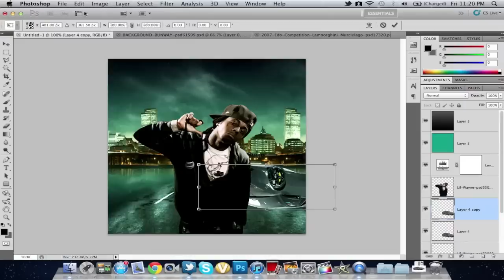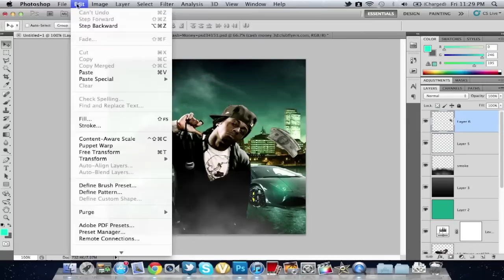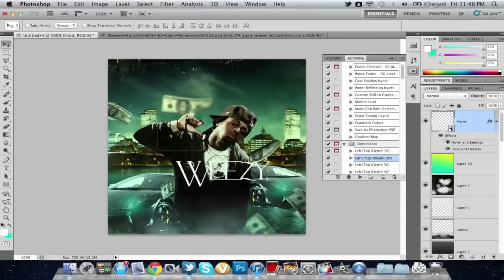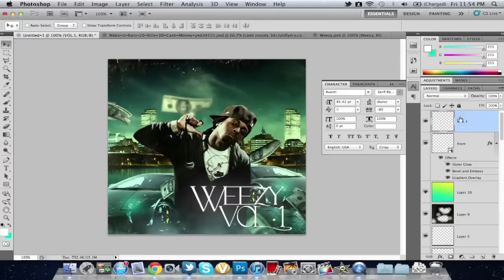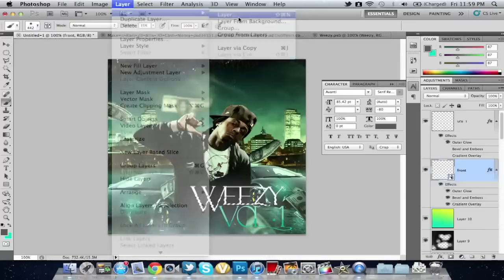Quick simple mixtape cover design